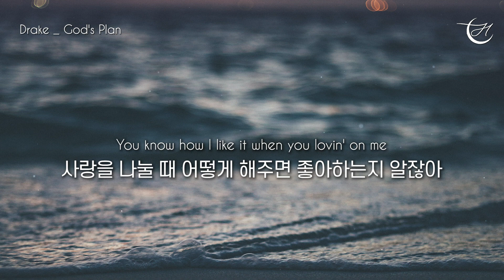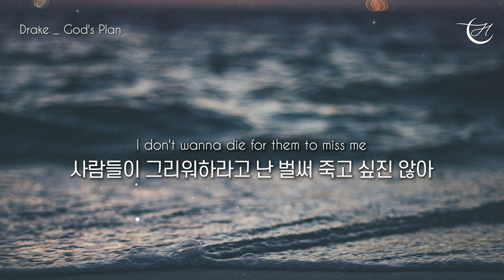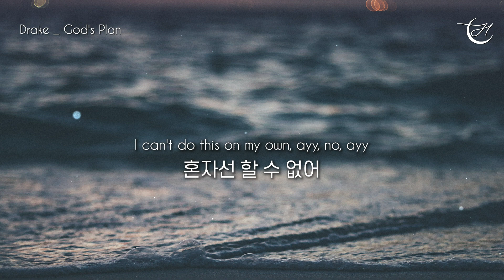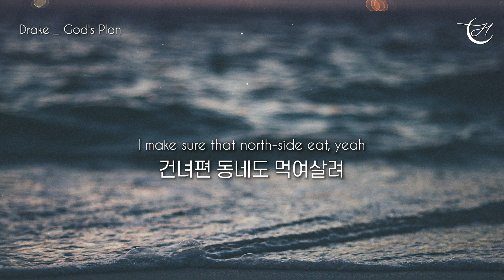신의 뜻대로 : Drake (드레이크) - God's Plan [가사/해석/lyrics]